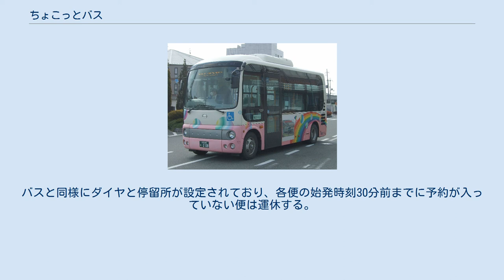ちょこっとバス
八日市駅前停留所に停車中のちょこっとバス用の車両 ちょこっとバス用の車両 ちょこっとバスは、滋賀県東近江市で運行されているコミュニティバスの愛称。
近江鉄道バスが受託している。
一部の路線は、永源寺タクシーが受託している もとは旧八日市市が2004年（平成16年）から運行していた4路線のコミュニティバスであった。
また、旧湖東町では湖東線2路線とプラチナバス（福祉バス）3路線、旧愛東町では愛東循環線2路線、旧永源寺町では永源寺町営バス3路線、旧五個荘町では五個荘町循環バス3路線が運行されていた。
2005年（平成17年）の東近江市発足後もしばらくは旧市町のバス事業がほぼそのまま引き継がれていたが、2007年（平成19年）4月に旧八日市市のちょこっとバスをもとに料金体系・愛称・バスデザインの統一と路線の再編が実施され、利用者の少ない路線は乗合タクシー「ちょこっとタクシー（ちょこっと号）」に切り替えられた。
その後も何度か路線再編やダイヤ改正が行われている。
2006年（平成18年）に編入された旧蒲生町と旧能登川町でもちょこっとバスとちょこっとタクシーの導入による交通空白地域解消が進められており、能登川地区では2007年（平成19年）10月から実証実験が続けられ、2012年（平成24年）4月のダイヤ改正で正式運行となった。
 東近江市では廃食油を精製してバイオディーゼル燃料に再生する「菜の花プロジェクト」を推進しており、ちょこっとバスの一部でも軽油にバイオディーゼル燃料を混合して運行している。
2009年（平成21年）9月1日からはバス車内で廃食油の回収活動も行われている（滋賀県内初の試み）。
 バスの利用促進策として、ちょこっとバスのオリジナルチョロQの発売や、ブログの開設、バス車内に市民の絵画・俳句作品などを展示する「ちょこっとバス美術館」、マスコットキャラクター「ポンチョくん」のお面やペーパークラフトの無料配布、テーマソング「虹色の町をかけぬけよう」（作詞・作曲：安堂ヒロヤ）とそれに合わせた「ちょこっとダンス」の製作などが行われている。
 2021年1月現在駅すぱあと for WEBではバスの時刻表は検索結果に表れない。
 2012年（平成24年）4月1日改正時点の路線一覧。
正月三が日は運休。
ちょこっとバス、ちょこっとタクシーともに料金は一律1乗車200円（小学生は100円、乳幼児は無料）。
1日乗車券や回数券、1ヶ月乗車券も販売されている。
2021年3月からICOCAカードなどのICカードが利用できる。
八日市駅、ハートピア、永源寺支所、湖東支所、愛東支所・診療所、池庄口、槌の宮・平和堂、小田苅、農協豊椋支所前では、他路線への乗り継ぎ整理券が発行されている。
 東近江市では予約制乗合タクシー「ちょこっとタクシー（ちょこっと号）」も運行しており、近江タクシーと永源寺タクシー（甲津畑線）と滋賀第一交通（旧滋賀京阪タクシー）が受託している。
バスと同様にダイヤと停留所が設定されており、各便の始発時刻30分前までに予約が入っていない便は運休する。